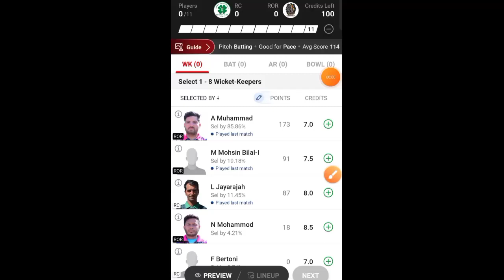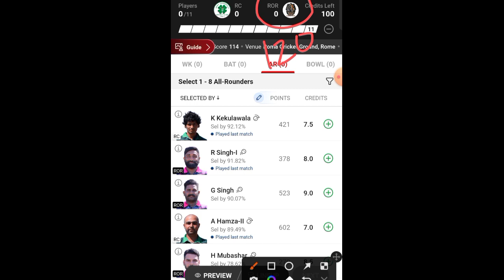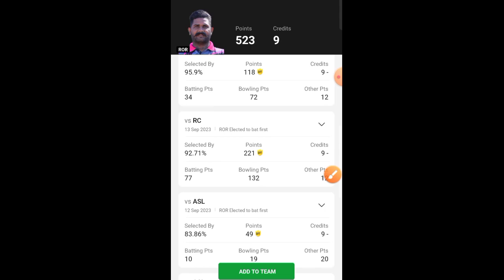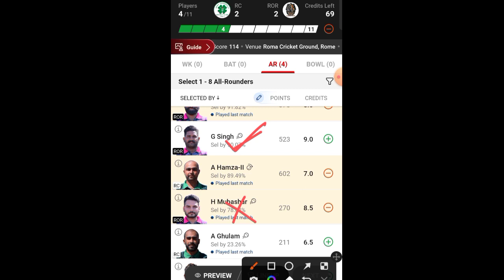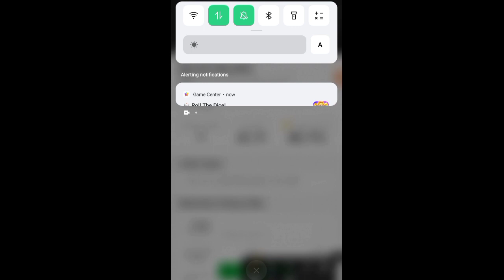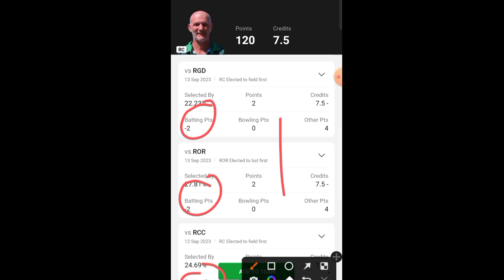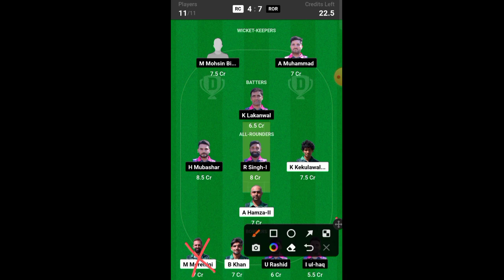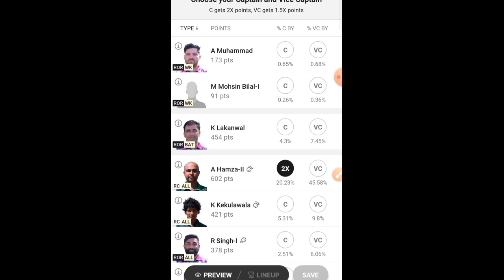RC vs ROR | RC vs ROR Dream11 Prediction | Roma Capannelle vs Royal Roma Dream11 | 16th ECS Rome T10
RC vs ROR

RC vs ROR Dream11 Prediction

RC vs ROR Live Score

RC vs ROR Live Match

RC vs ROR

RC vs ROR Dream11 Team

ROR vs RC Dream11 Prediction

RC vs ROR Player stats

RC vs ROR Dream11 Prediction Today Match

RC vs ROR Today Match Prediction

RC vs ROR last Match Scorecard

RC vs ROR Dream11 Prediction Today

RC vs ROR Team Prediction

RC vs ROR Today Match

ROR vs RC Dream11 Team Prediction

RC vs ROR ECS Rome T10

RC vs ROR Match Live Score

RC vs ROR Live Score Today

RC vs ROR Scorecard 2023

ROR vs RC Dream 11 Prediction

RC vs ROR Dream

ROR vs RC Dream Dream11 Team

RC vs ROR Dream Dream11 Prediction

ROR vs RC ECS Rome T10 Dream11 Prediction

Dream11 Today Match RC vs ROR

RC vs ROR Dream 11 Team

RC vs ROR Match Highlights

ROR vs RC Player stats

RC vs ROR Prediction

RC vs ROR GL

RC vs ROR ECS Rome T10 Live Score

ROR vs RC ECS Rome T10 Prediction

Rome Capannelle vs Royal Roma Prediction

Rome Capannelle vs Royal Roma Dream11 Prediction

Rome Capannelle vs Royal Roma

16TH ECS Rome T10 Dream11 Team Today Match

16TH ECS Rome T10 Dream11 Team RC vs ROR

16TH ECS Rome T10 Dream11

16TH ECS Rome T10 Dream11 RC vs ROR

Championrvd